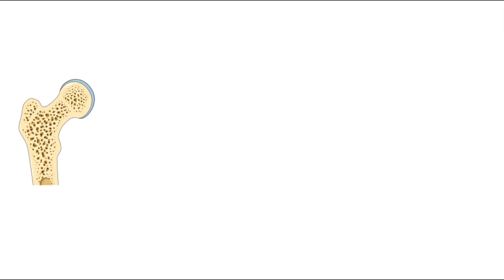Tea-rrific Bone - Michael McAlpine - Brock University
My name is Michael McAlpine and I am currently a PhD candidate at Brock University. Our NSERC funded research reflects my personal interest in uncovering how nutrition and diet can influence the human body. More specifically I am interested in determining the effectiveness of consuming polyphenols from tea to improve bone quantity and quality as well as revealing the mechanisms through which this might occur.  Following the completion of my PhD I hope to continue gaining research experience and improving my skillset as a postdoc with the ultimate goal of becoming a professor at a Canadian university.